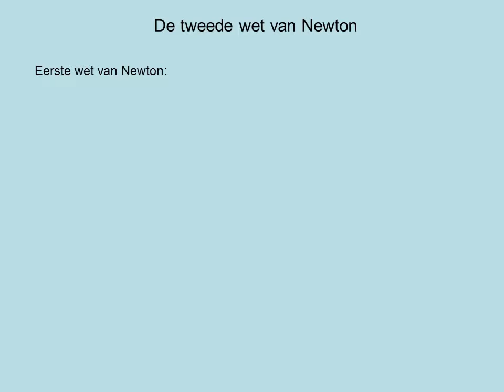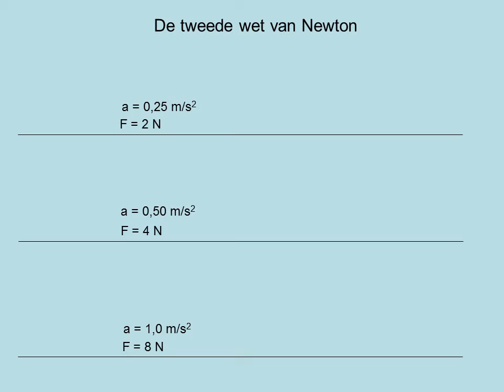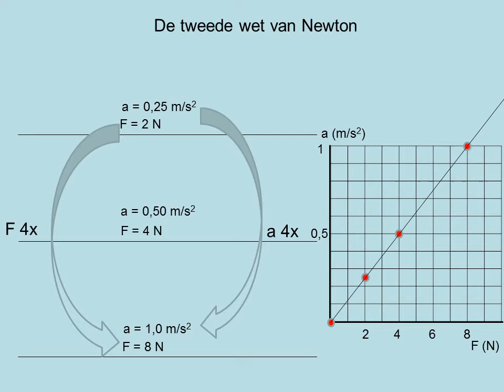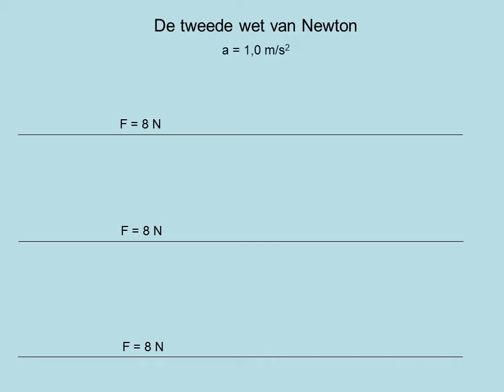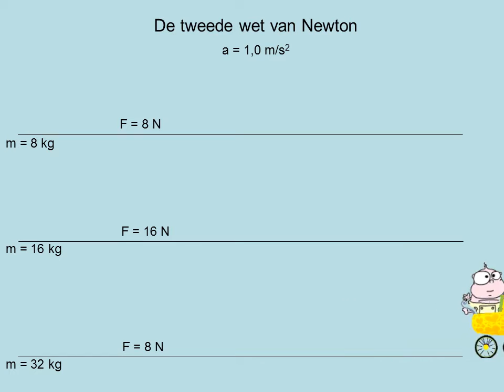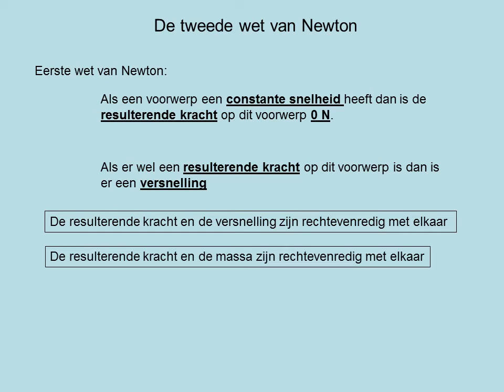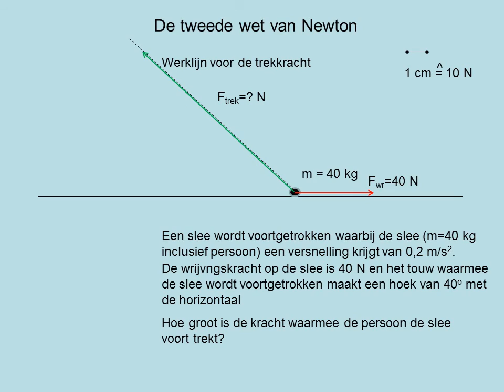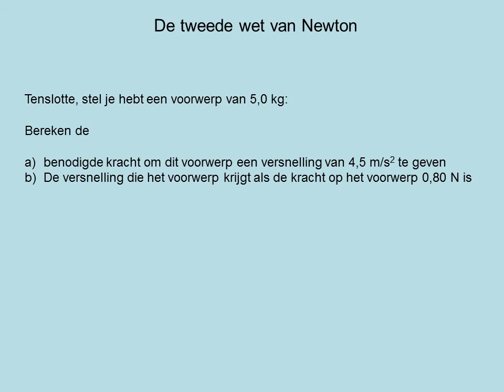De tweede wet van Newton (vwo)